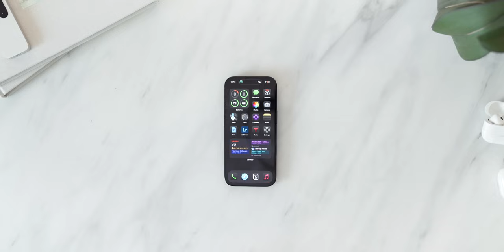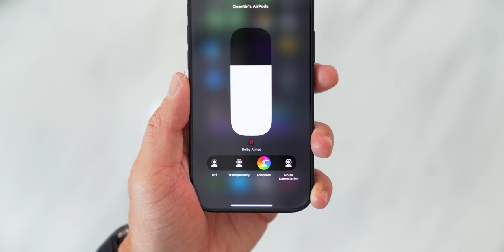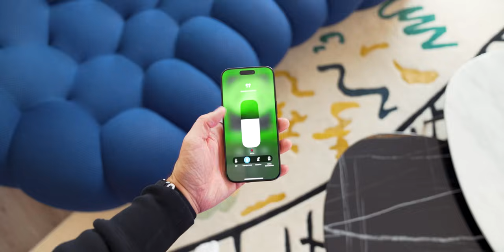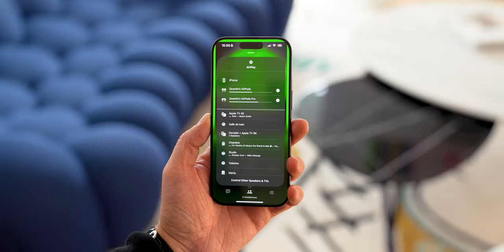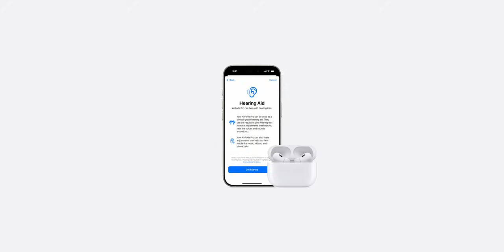AirPods 4 vs AirPods Pro 2 : lequel prendre ?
Après quelques jours d'utilisation, voilà ce que je pense des AirPods 4 comparé aux AirPods Pro 2.
(lien affilé)

Lien affilé :
Acheter les AirPods